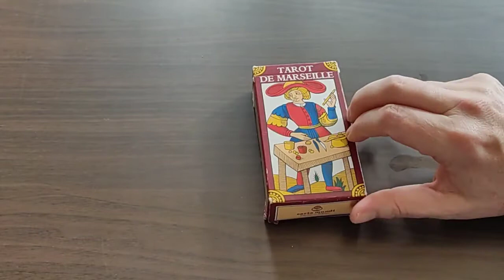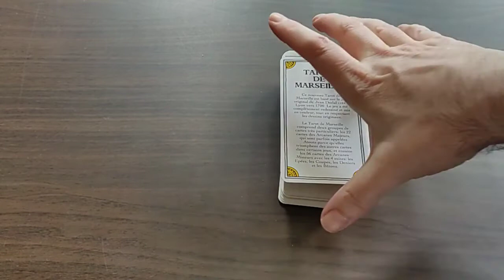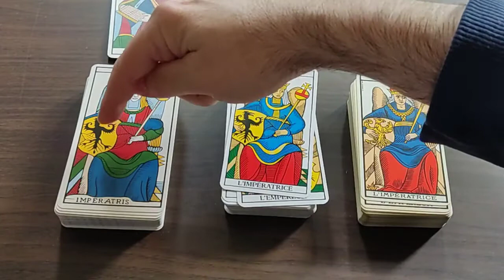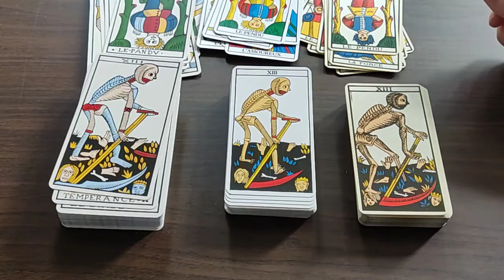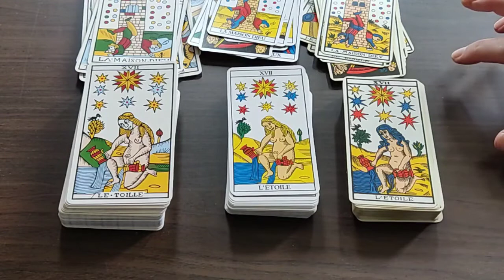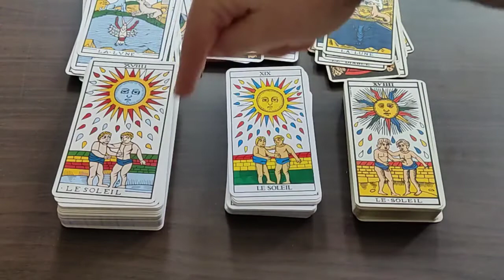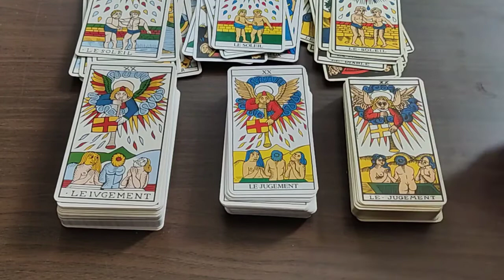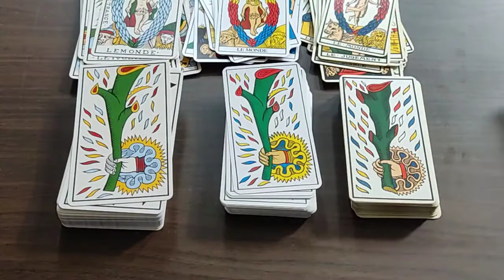A Tarot Oddity - the Carta Mundi Dodal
An oddity I picked up during my time away from YouTube: the "Dodal" tarot published by Carta Mundi (Belgium) in 1996. Here I compare it to the Dodal restoration by Flornoy, and to the Grimaud / Marteau "Ancien Tarot de Marseille".

(I don't think I did justice to Paul Marteau in this video - I certainly want to come back to him in a later video, where I hope I'll give a more complete and balanced account of his huge contribution to Tarot.)

Here's a link to Lisa's review of this deck - the only other mention I've seen of it, not only on YouTube, but anywhere